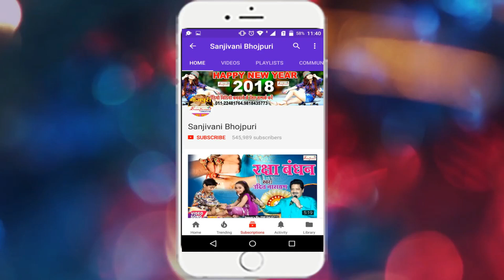2018 का सबसे हिट ऑर्केस्टा गीत | Uthale Ghanghriya उठाले घंघरिया | Deepak Bhojpuriya.New Bhojpuri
Album Detail यहा देखे :-
एल्बम का नाम :-उठाले घंघरिया
गायक का नाम :- Deepak Bhojpuriya